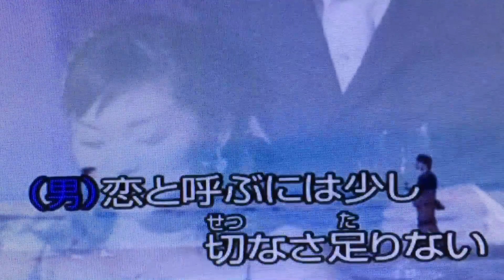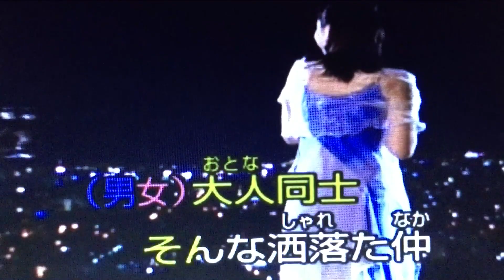［ 洒落た関係 ］/內田あかり＆徳久広司 cover by 幸夫&千代